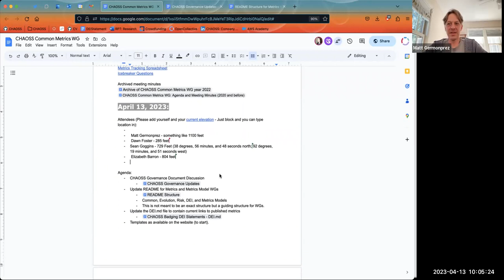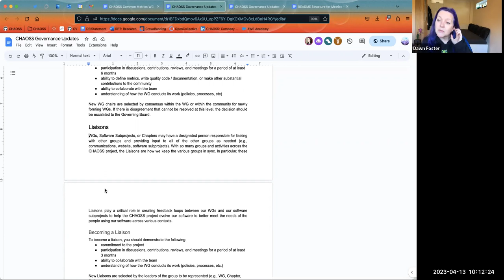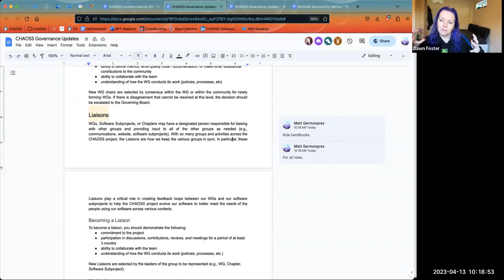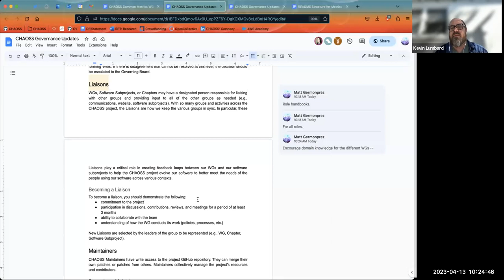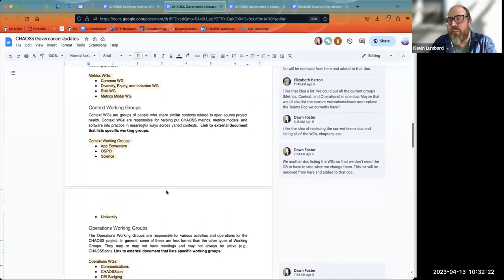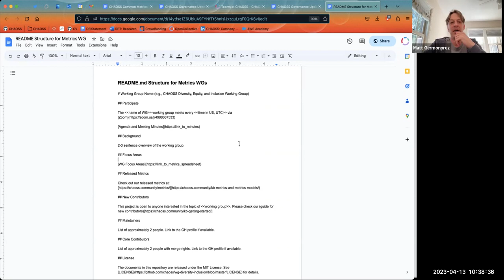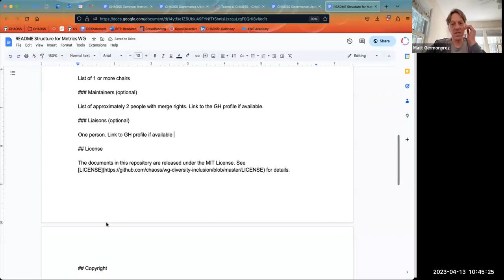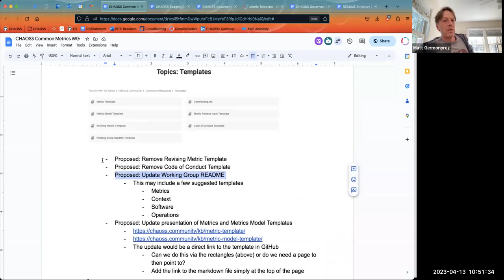CHAOSS Common Working Group April 13 2023